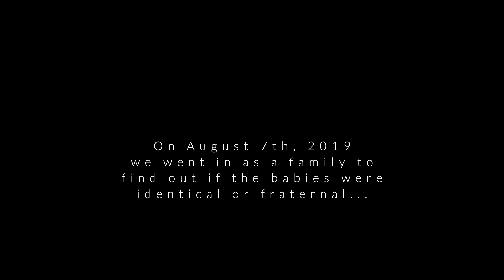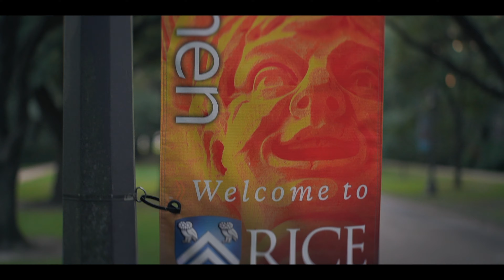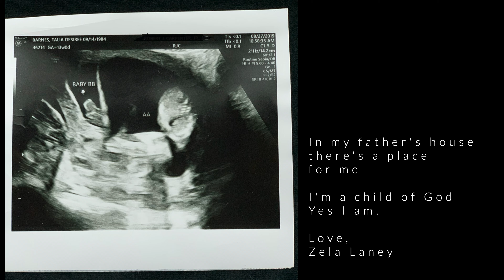A Gender Reveal Story - The Barnes Family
I was honored to be part of the Barnes's exciting and intimate gender reveal moment. It's a very touching story Khalif and Talia wanted a keepsake that they could relive forever.